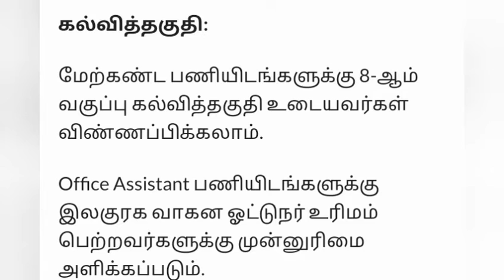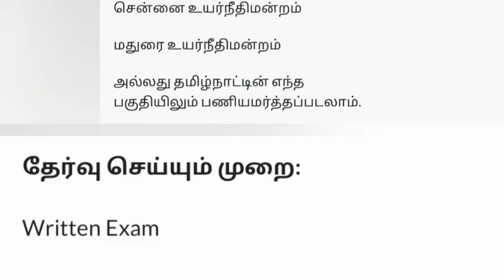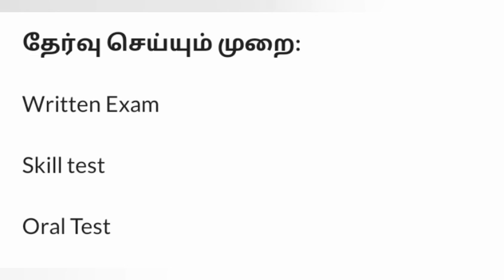சென்னை உயர்நீதிமன்றத்தில் மாபெரும் வேலைவாய்ப்பு|தமிழ்நாட்டில் மற்றும் மதுரை உயர்நீதிமன்றங்களில்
வேலைவாய்ப்பு
தமிழ்நாட்டில் சென்னை மற்றும் மதுரை உயர்நீதிமன்றங்களில் காலியாக உள்ள கீழ்க்கண்ட பணியிடங்களை நிரப்புவதற்கு வேலைவாய்ப்பு அறிவிப்பு வெளியிடப்பட்டுள்ளது.

இப்பணியிடங்கள் பற்றிய முழுமையான தகவல்கள் கீழே கொடுக்கப்பட்டுள்ளன. இப்பணிக்கு விண்ணப்பிக்க விருப்பமும் தகுதியும் உள்ளவர்கள் இதனடிப்படையில் விண்ணப்பிக்கலாம்.

பதவிகள் மற்றும் காலியிடங்கள்:

Chobdar – 40

Office Assistant – 310

Cook – 1

Waterman – 1

Room Boy – 4

Watchman – 3

Book Restorer – 2

Library Attendant – 6

கல்வித்தகுதி:

மேற்கண்ட பணியிடங்களுக்கு 8-ஆம் வகுப்பு கல்வித்தகுதி உடையவர்கள் விண்ணப்பிக்கலாம்.

Office Assistant பணியிடங்களுக்கு இலகுரக வாகன ஓட்டுநர் உரிமம் பெற்றவர்களுக்கு முன்னுரிமை அளிக்கப்படும்.

வயது வரம்பு:
General – 18 வயது முதல் 30 வயது

BC,MBC,DNC,BCM, SC, SCA, ST, Pwd – 18 வயது முதல் 35 வயது

சம்பளம்:

மாதம் ரூ.15,700/- முதல் 50,000/- வரை மற்றும் பிற படிகள்

தேர்வுக்கட்டணம்:

General, BC,MBC,DNC,BCM – Rs.500

SC, SCA, ST, Pwd – No Fees.

பணியிடம் :

சென்னை உயர்நீதிமன்றம்

மதுரை உயர்நீதிமன்றம்

அல்லது தமிழ்நாட்டின் எந்த பகுதியிலும் பணியமர்த்தப்படலாம்.

தேர்வு செய்யும் முறை:

Written Exam

Skill test

Oral Test

விண்ணப்பிக்கும் முறை:

மேற்கண்ட பணிக்கு விண்ணப்பிக்க விரும்பும் தகுதியான நபர்கள் கீழே கொடுக்கப்பட்டுள்ள இணையதள இணைப்பைக் கிளிக் செய்து ஆன்லைன் மூலமாக விண்ணப்பித்துக் கொள்ளலாம்.

ஆன்லைனில் விண்ணப்பிக்க கடைசி தேதி :

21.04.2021